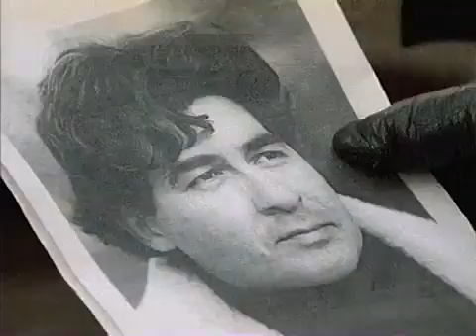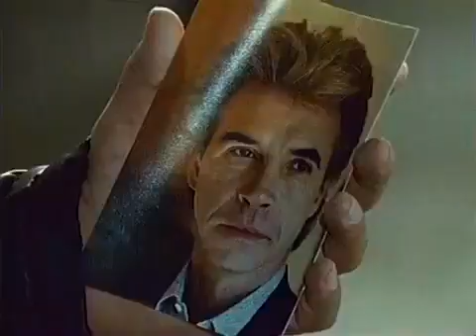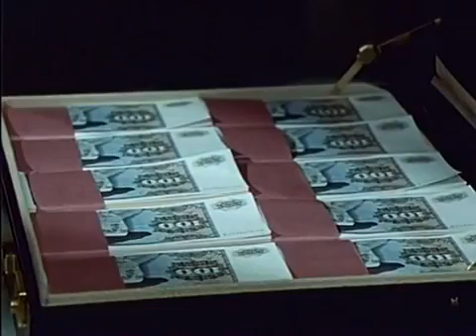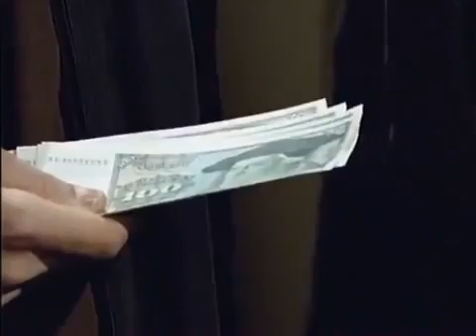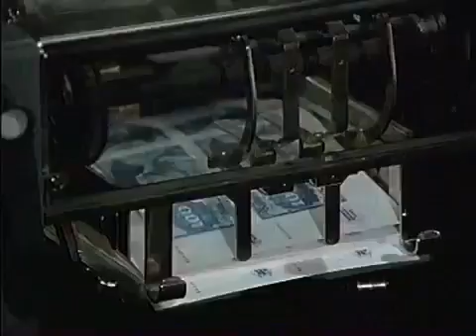DERRICK FOLGE 187 - HÖLLENSTURZ (1990)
FOLGE 187 - HÖLLENSTURZ

Der alleinstehende Rentner Mallina wurde erschossen vermutlich, als er die Polizei anrufen wollte. Mallina wollte wohl aus einer Affäre aussteigen. Derrick nimmt Arnold Kiesing unter die Lupe. Er hatte vor zwölf Jahren mit Mallina im Gefängnis gesessen und hielt seitdem den Kontakt zu ihm.

Darsteller:
Willy Schäfer (Willi Berger)
Wolf Roth (Arnold Kiesing)
Philipp Moog (Benno Sebald)
Jeannine Burch (Kiwi Liebner)
Hanno Pöschl (Liebner)
Liane Hielscher (Frau Rosen
Carin C. Tietze
Peter Neusser
Wilfried Klaus
Michael Gahr
u.v.a.

Regie:
Günter Gräwert

Erstausstrahlung:
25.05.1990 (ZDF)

Produktionsstab:
Musik: Helmut Trunz, Titelmusik: Les Humphries, Herstellungsleitung: Gustl Gotzler, Redaktion: Claus Legal, Produzent: Helmut Ringelmann. Eine Produktion der Telenova Film- und Fernsehproduktion im Auftrag von ZDF, ORF, SRG